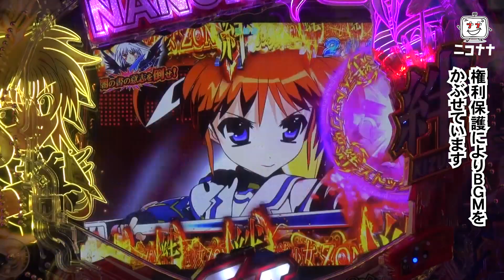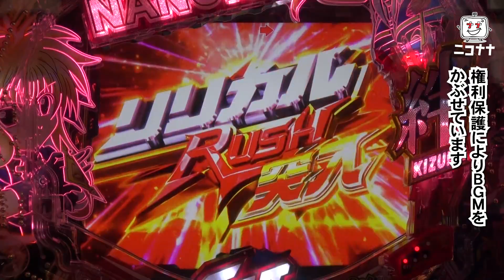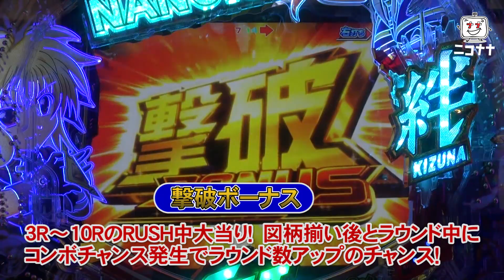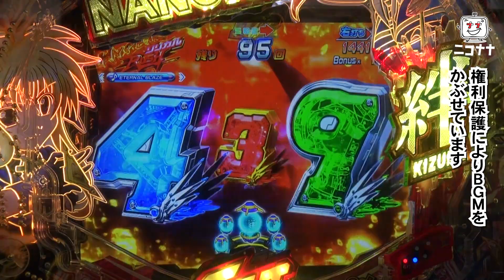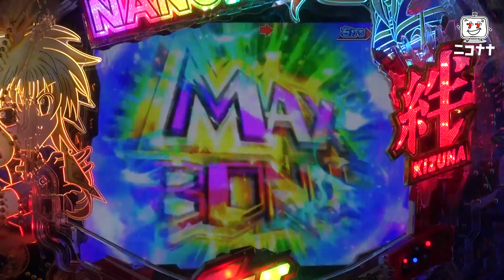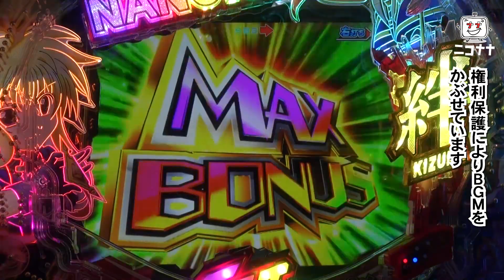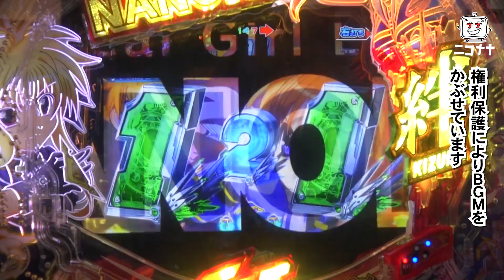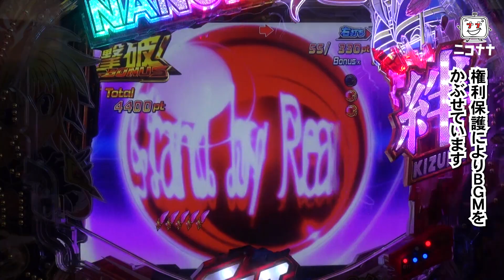【P魔法少女リリカルなのは ‐2人の絆‐】新台最速試打動画【超速ニュース】[パチンコ]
『ニコナナ超速ニュース』は、新台の発表展示会などの模様、試打をなるべく早めのニュース動画として、お届けします!!

2019/12/10に開催された三洋物産のパチンコ新台「P魔法少女リリカルなのは ‐2人の絆‐」の内覧会における試打の模様をお届けします。

©NANOHA The MOVIE 1st PROJECT
©NANOHA The MOVIE 2nd A's PROJECT
北斗の申し子見参！！設定４５６濃厚台を打った結果！「アド兄の絶勝降臨～第40話・後半～」【スロット】【パチスロ北斗の拳 天昇】

【S喰霊-零-運命乱～うんめいのみだれ～】ロングフリーズはMISSION上乗せ特化ゾーン「葵上」確定!

ミリゴ凱旋を徹底解説!「るり嬢のスロジョ日記～第1話～」【スロット】【ミリオンゴッド-神々の凱旋-】

【パチスロ トータル・イクリプス2】ロングフリーズ公開! 設定6は別格!!

【Sルパン三世 イタリアの夢】純増9枚! プレミアム「ルパン三世の最期」は完走確定!!

新台実戦！！アド兄昇天への道！「アド兄の絶勝降臨～第40話・前半～」【パチスロ北斗の拳 天昇】

【兎味ペロリナ】大崎一万発の本音で話せや!!【現役JKこと現役地獄警備員】

【パチスロ ラブ嬢2】ロングフリーズ公開! 上乗せ特化ゾーン[キャバク乱舞][BAZOOKA!!]搭載!!